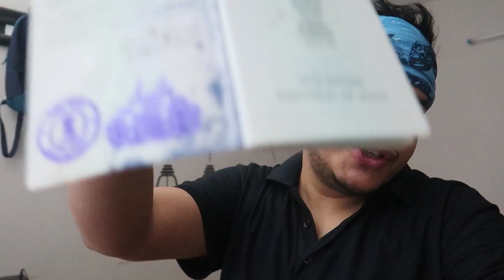Road Trips and Camping - Future of Travelling After Lockdown? | Camping in India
I am talking about the future of the Travel Industry and Travellers in India, after coronavirus lockdown, travel industry is going to get a major change.

Riding Jacket

Riding Gloves